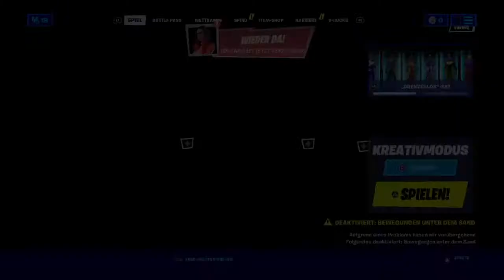Bin Wieder da Und Neuer Gaming Monitor?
Hi Leute was geht ich heiße Minell und bin 13 Jahre alt auf diesen Kanal kommen nur Gaming Videos und weiteres und das wegen würde ich mich freuen wenn ihr mein Kanal liket  und abonniert und mein kanal teilt😇😇